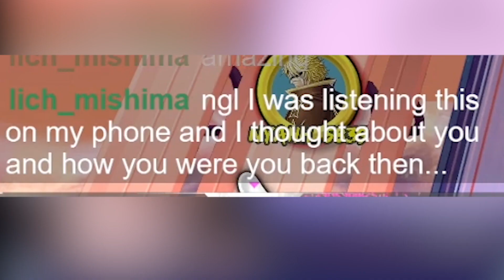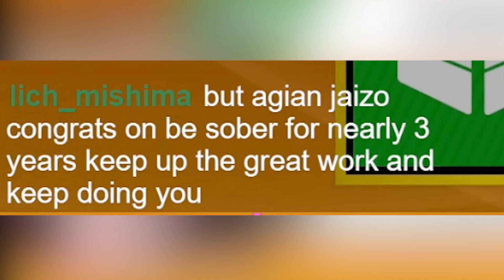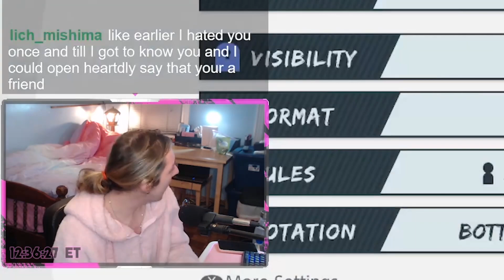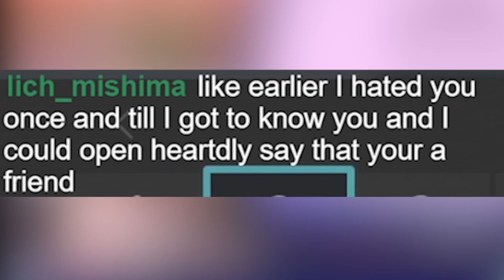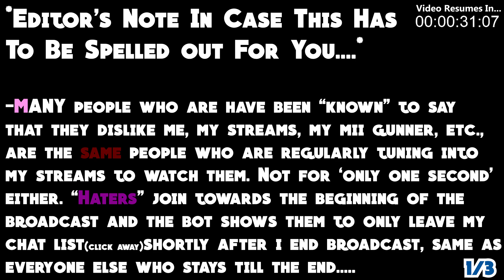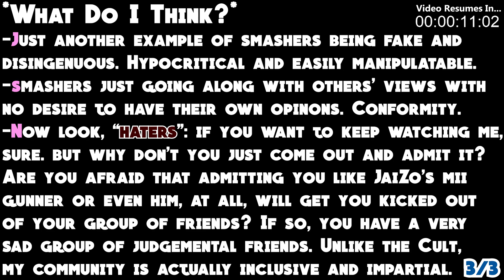JaiZo On His Addictions, Sobriety, And Smashers [ vlog ]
I'm the best Mii gunner in 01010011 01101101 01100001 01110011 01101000